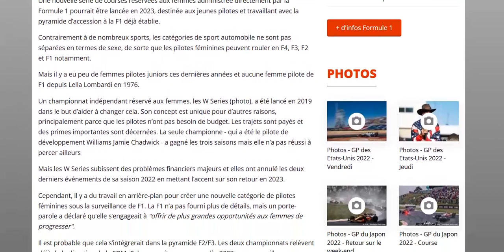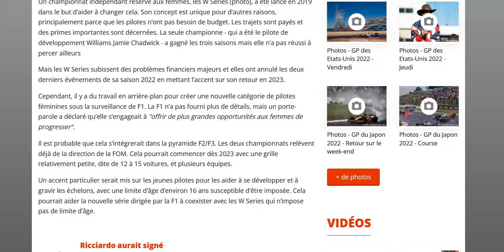La F1 songe à créer un 2e championnat féminin parallèle à la W Series (?!)